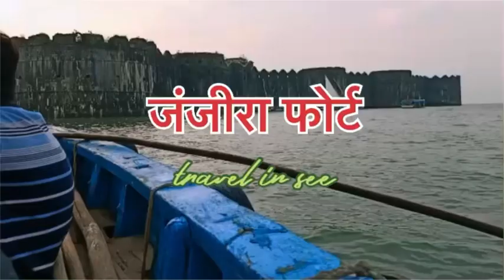Janjira Fort Tour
New English high school and Junior college,mohpa